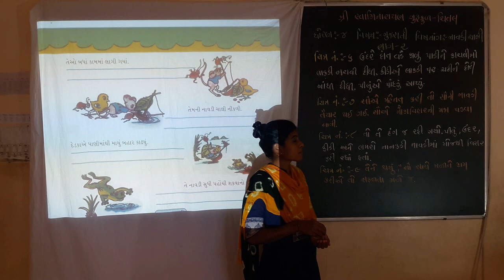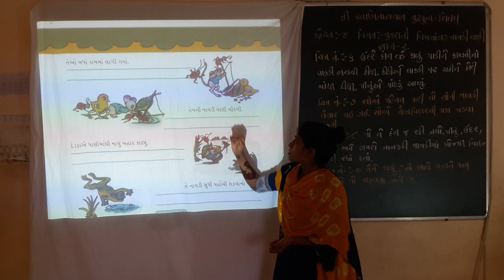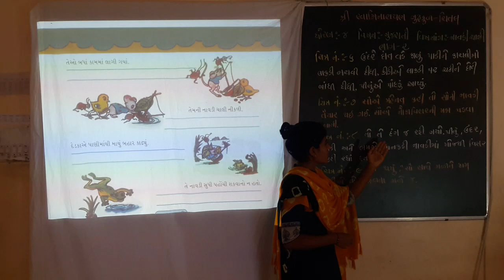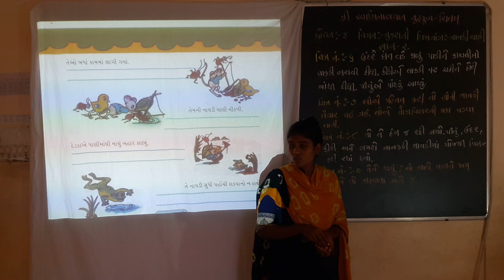STD-4 , GUJARATI, POEM-2,NAVDI CHALI, PART-2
શ્રી સ્વામિનારાયણ ગુરુકુળ ચિતલ ,ધોરણ 4 ,ગુજરાતી, કાવ્ય 2, નાવડી ચાલી ,ભાગ 2